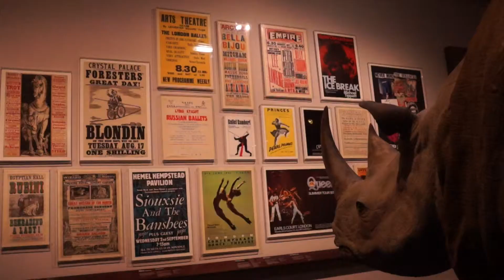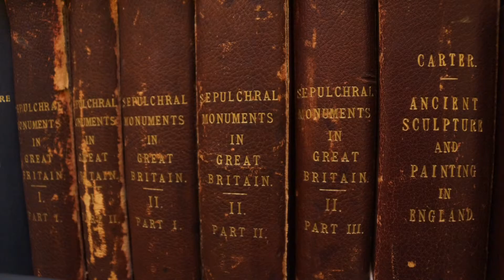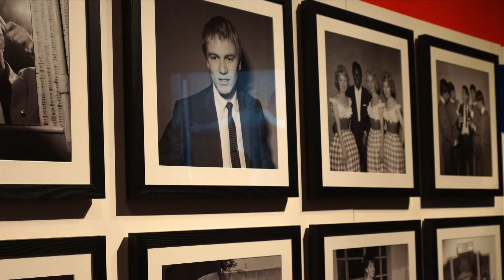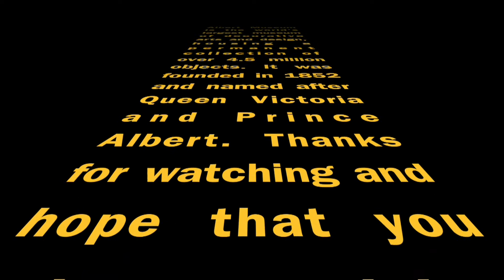The London V&A Museum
When your back is against the wall on a grey day there is always somewhere to go or something to do when you live in or near London.